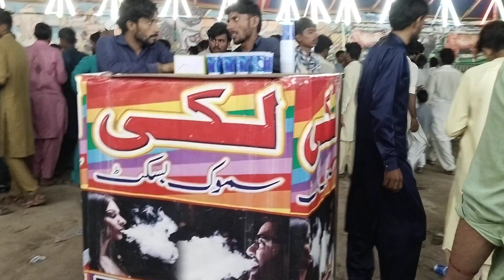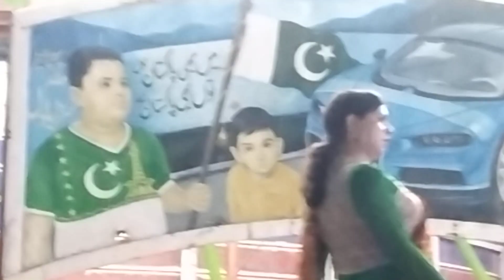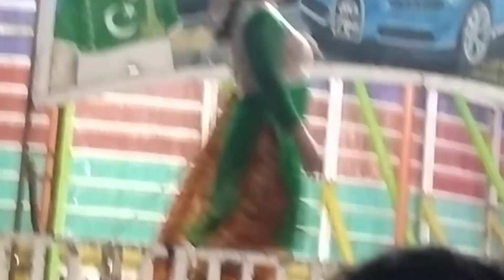Shoot the Mela of Peer Jeevan